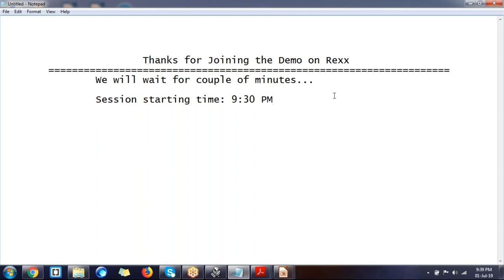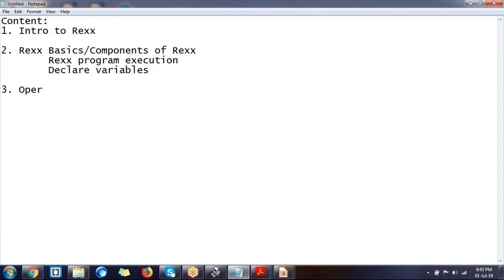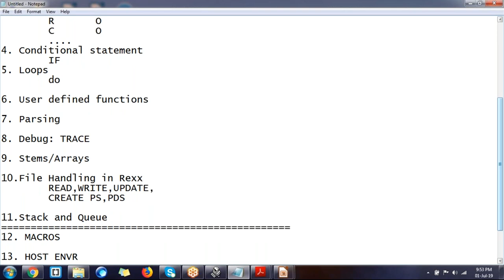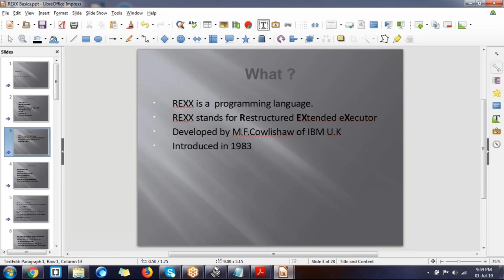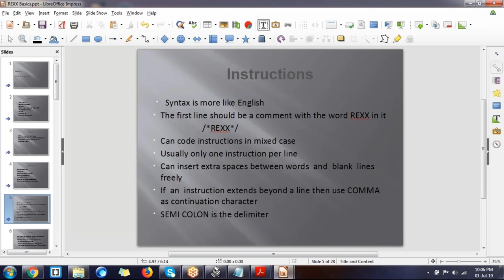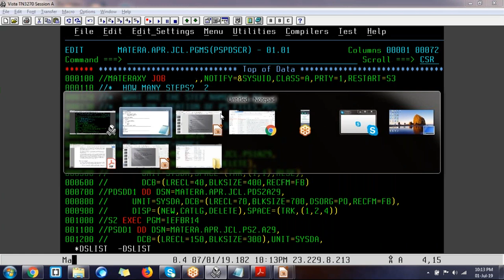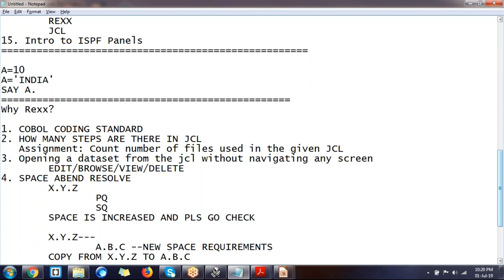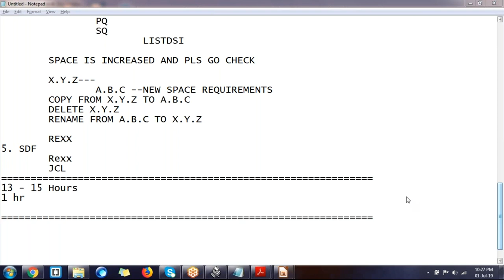Rexx Day1_Rexx on Mainframes for Automation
I am starting JCL,VSAM,COBOL,DB2 & CICS modules training from 25-Nov-2022 at 9 PM IST.

High-level information about me: I am working as Mainframe SME in MNC company with 12+ Years experience.

Duration for JCL,VSAM,COBOL,DB2,CICS modules training:3 Months
Monday to Friday, few weekends
Softcopy, class notes and Mainframe ID will be given to you.

Note:You can choose specific modules training also instead of all (JCL,VSAM,COBOL,DB2 and CICS)

Other details
I will provide live pre-recorded videos of mine to you if you are not able to join my online classes due to time-zone or time constraints and etc..

Training or videos available: TSO/ISPF, JCL, VSAM, COBOL, DB2, CICS, REXX, IMS DB and Assembler videos at reasonable price as per content quality and topics

We provide Mainframe IDs also at reasonable price(monthly basis for rent)